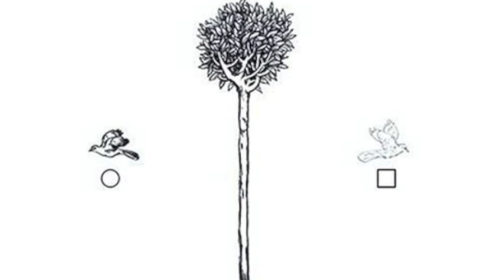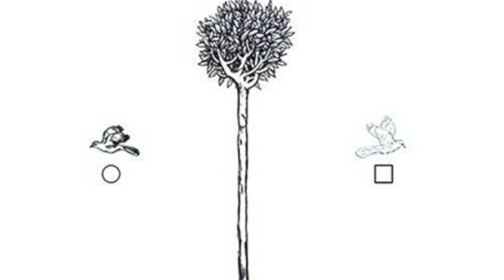Richard Buckner-A chance counsel